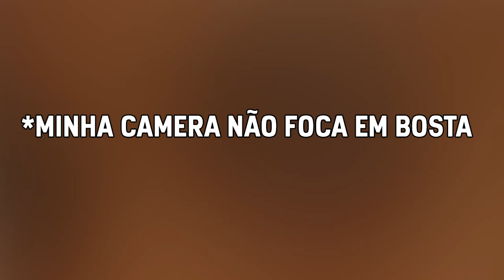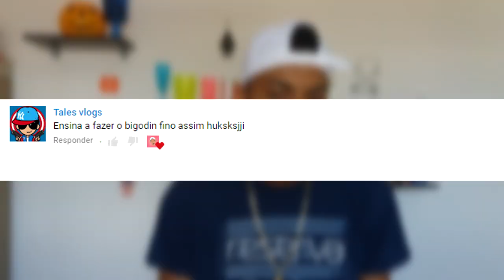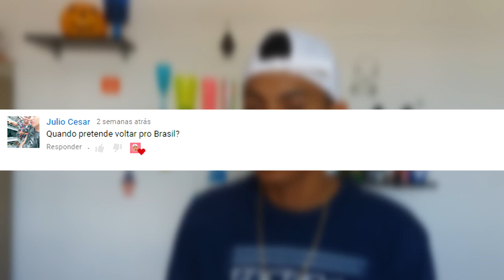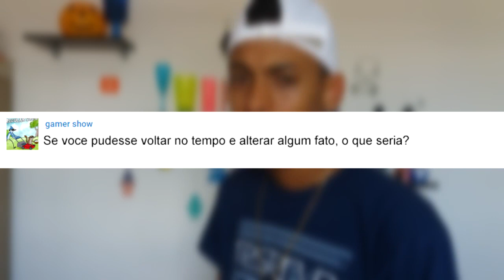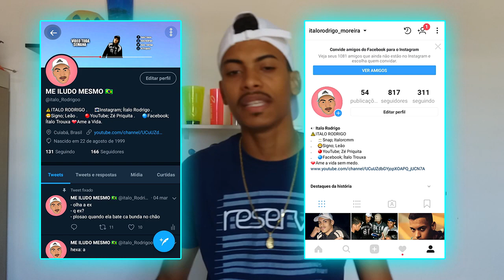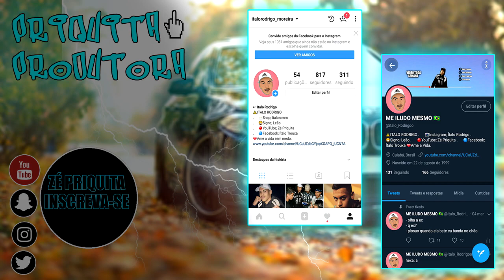FUMANDO COTONETE - PriquitaResponde​ 13